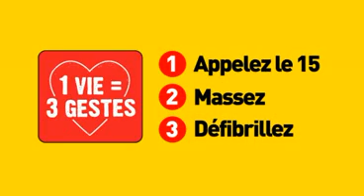1 vie 3 gestes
Animations 3D pour découvrir l'utilisation des défibrillateurs automatiques.

Depuis le 28 septembre, 17 défibrillateurs automatiques sont installés à différents endroits de la commune.

Les habitants sont invités à contacter le Centre Communal d'Action Sociale pour s'inscrire à des sessions de formation dispensées gratuitement par la Croix Rouge.

Information et inscription auprès du CCAS
au 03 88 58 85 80 ou sur place, 12A rue de la Paix à Sélestat